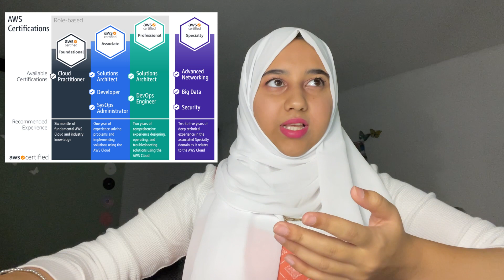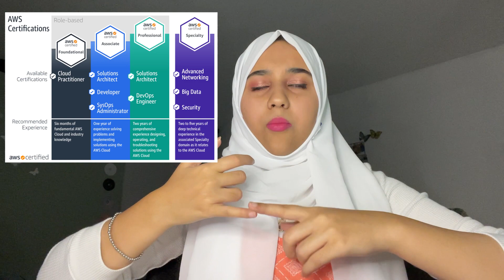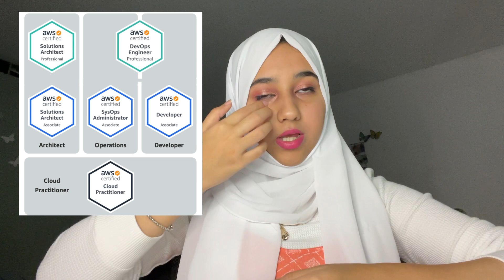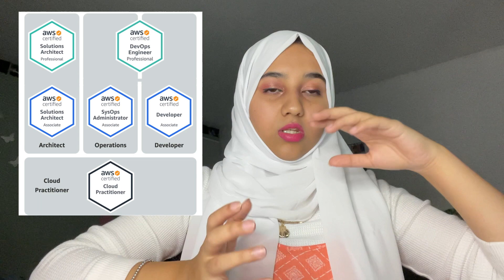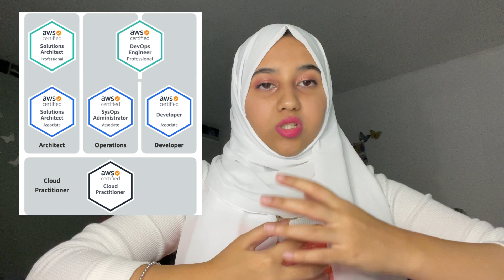🔥 Which AWS Certification Should You Choose? I A Guide & Roadmap for AWS Certification 2021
Cloud computing skills are in huge demand. 63% of IT leaders say it’s harder to find qualified engineers than Bigfoot. (Which — bigger news — maybe implies that 37% of IT leaders have found Bigfoot?) So which is the best AWS certification should you choose? Whether you’re looking to take your career to the next level or jump into a new field, developing cloud skills and getting the right Amazon Web Services certification can help open the door to some life-changing career paths.

📒📒 Time Stamps 📒📒

00:00 Introduction
01:01 Top AWS Certifications
02:37 AWS Certified Cloud Practitioner certification
04:15 AWS Certified Solutions Architect - Associate
06:11 AWS Certified Developer Associate
08:42 AWS Certified DevOps Engineer

1. (FREE Course List) Get a FREE Course.

2. **For FREE WEB HOSTING** by ClayDesk.